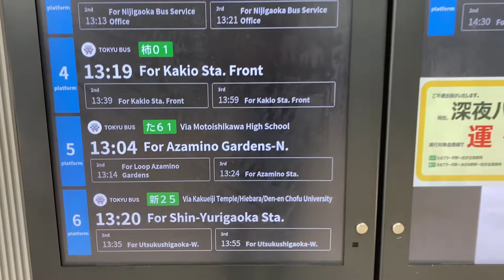たまプラーザ駅 東改札 改札外 バス総合案内(発車案内ディスプレイ) 東急バス